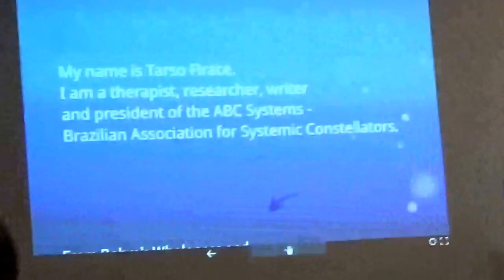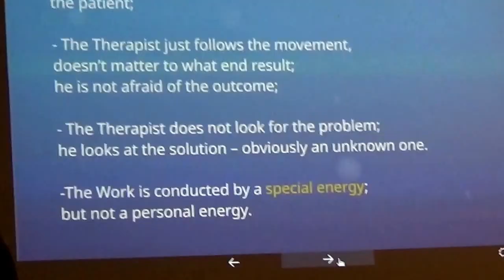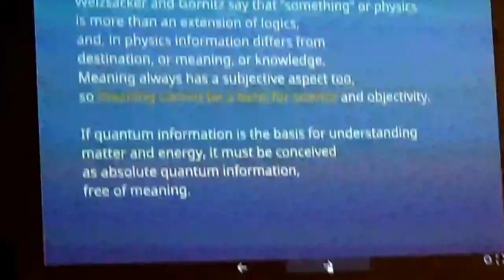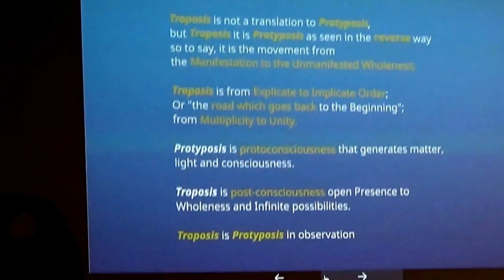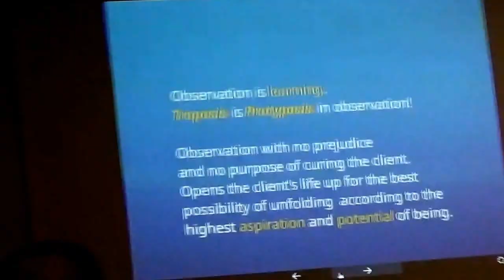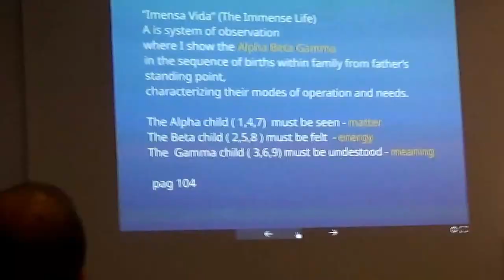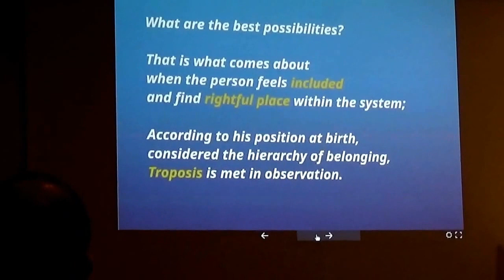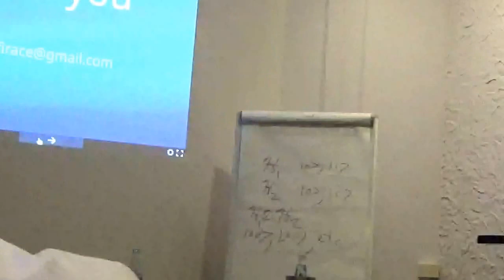From Bohm's wholeness and Weizsacker and Gormitz protyposis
From Heisenberg's, Weizsacker's and Gornitz's protyposis to Bohm's, Amaral's and Firace's tropose
Tarso Firaci July 2016
Vigier Conference